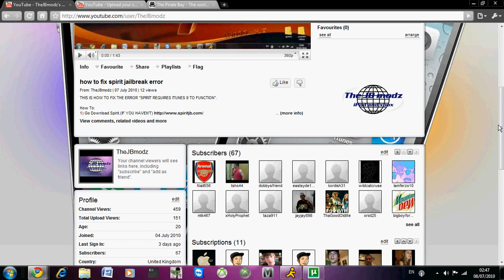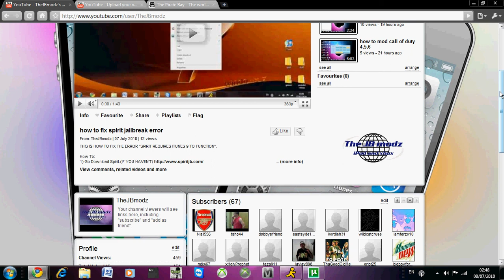iPhone 3Gs New Bootrom Jailbreak with Ibooty IOS4.0 update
READ DESCRITPION
NEW IPHONE 3GS MC MODEL JAILBREAK

Libusb must be installed for ibooty to work!!!
You must be on 3.1.2 for this to work, if your on 3.1.3 or 4.0 and you have SHSH blobs backed up, downgrade to 3.1.2 then you can jailbreak with Ibooty

Ibooty is a tethered Jailbreak for the iphone 3gs mc model only.
You must have you 3.1.2 SHSH Blobs backed up before trying anything shown in the video.